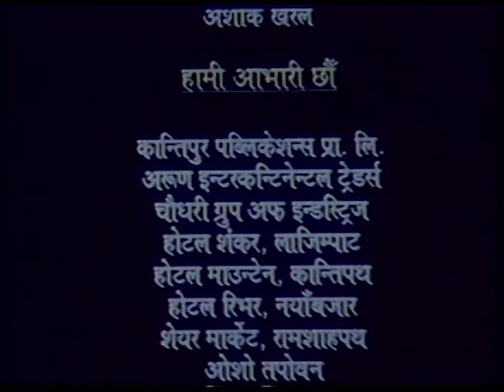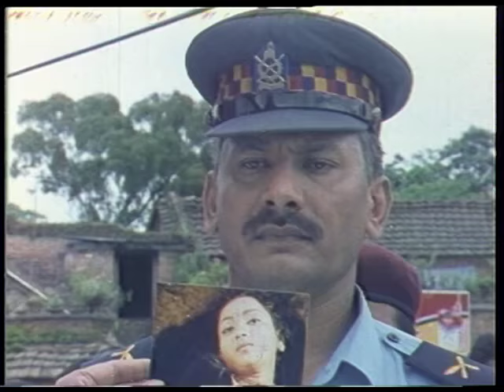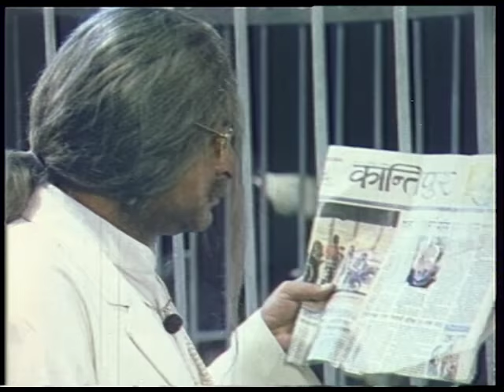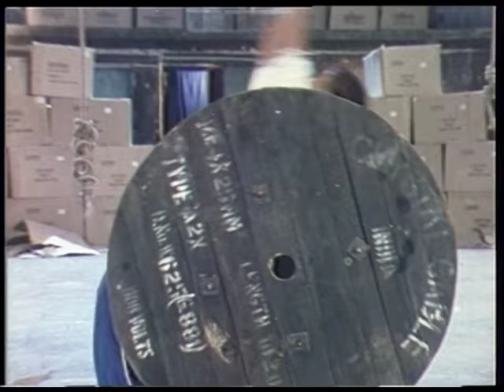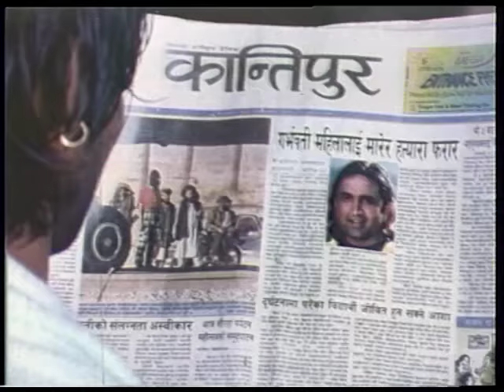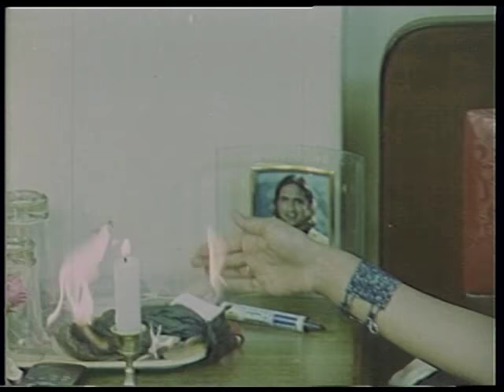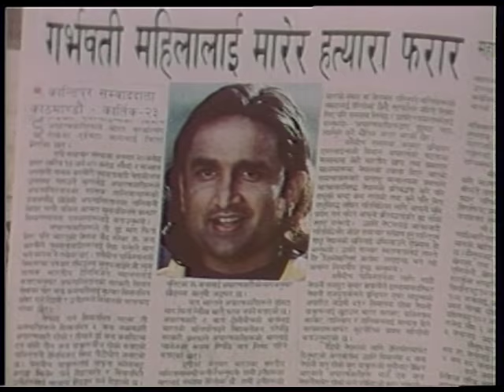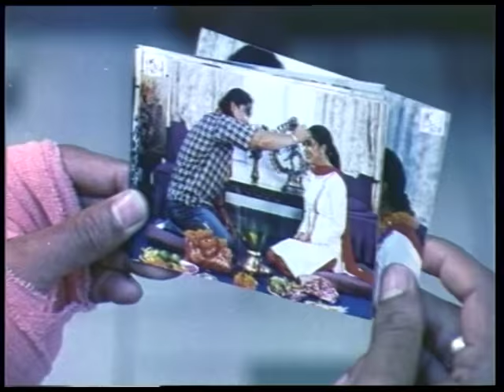PINJADA | पिजडा | Nepali Full Movie | Nikhil Upreti | Niruta Singh | Pawan Mainali | Resh Marhattha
➤Video Provided By: Movie: PINJADA
➤Casting: Nikhil Upreti, Resh Marhattha, Prashidhika Rayamajhi, Niruta Singh, Salon Basnet, Narad ➤Khatiwada, Sushila Rayamajhi.
➤Lyrics: Dhanendra Bimal, Dinesh Adhikari, Pawan Mainali
➤Cinematography: Dirgha Gurung
➤Story: Pawan Mainali
➤Producers: Sushila Rayamajhi, Mukunda Karki
➤Screen Play, Dialogue, & Direction: Deshbhakta Khanal